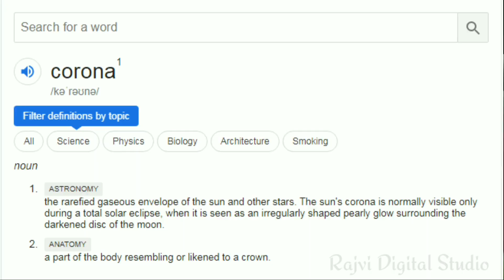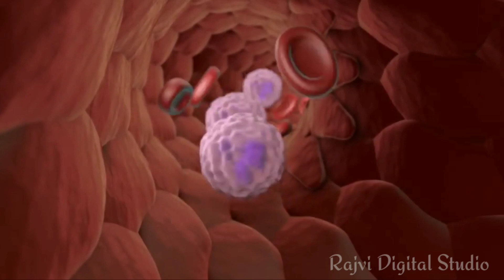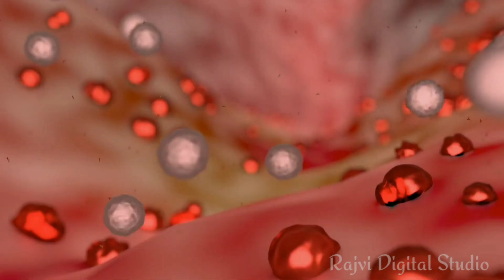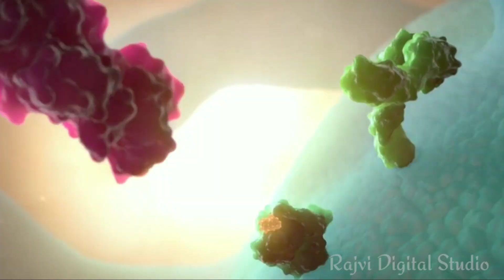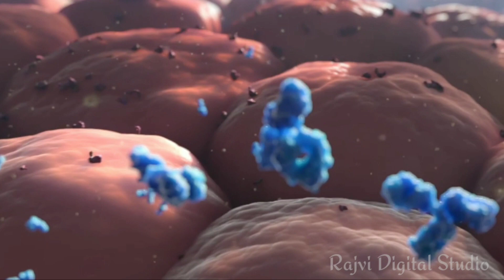corona virus vs immune system in gujarati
corona virus etle shu ?
corona virus in india
kd education center
kdeducationcentre